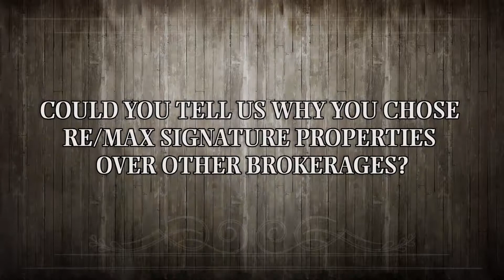Cory Meals- Re/Max Sig. Properties – Why you chose Re/Max